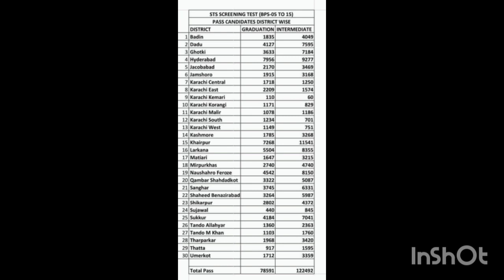intermediate category overall district result iba.